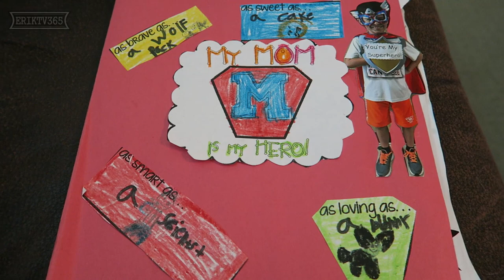PLAYOFF GAME TWO FOR XANDER | ERIKTV365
** Playoff game number 2 for Xander was played in today's vlog. He should have had 3 kids out on the bases had the sun not been shining in the other players eyes. He moved up to second in the batting order as well and showed why with his speed on the bases. **

☺ More Videos to Make You Smile ☺

See More About Us Below

We are Family Vloggers from Houston, Texas.

I am a TESTICULAR CANCER survivor dedicated to spreading Happiness via our daily vlogs!

Our Family has been doing Daily Vlogs for well over 5 years. We plan on continuing to do our family vlog for as long as we can. We are committed to showing happiness and parenting tips for all to learn from.

We love watching and coaching our boys in the sports they love most (especially Baseball).

My wife, Amy (@MomOfTheZillas), is a self taught cake decorator with a growing skillset to make the most amazing cake creations.

Both of our boys (Jakhob and Xander) excel at baseball and love to watch YouTube. We also enjoy doing Challenges; so if you think of one, TAG us in it and let us know about it.

✉ Viewer Inqueries ✉
ErikTV365
330 Rayford Road
Suite 281